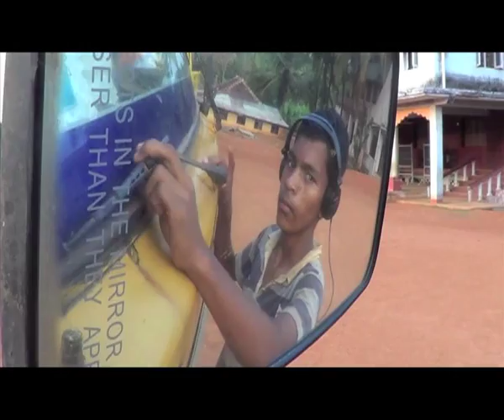Ranganpalke Bus Song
Shortly after we had rain falling down for the first time since weeks, MUSIC was in the air! So, we created this funny bus song during the holidays in March 2012. Hope you enjoy it as we did at that time...

Thanks to Shwetha, Sathya, Dhanesh, Jyothi, Rajinikanth and Mo

Find out more about Little Flower English Medium School and SEON ASHRAM on our